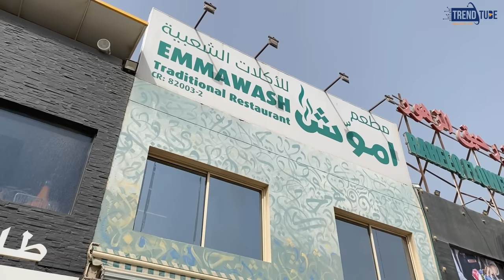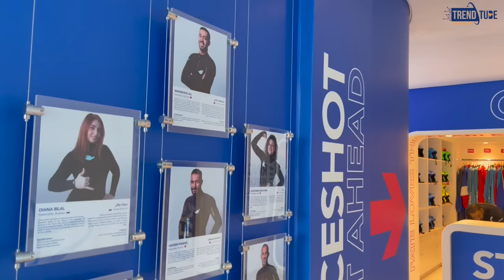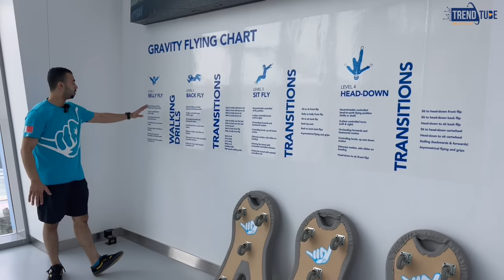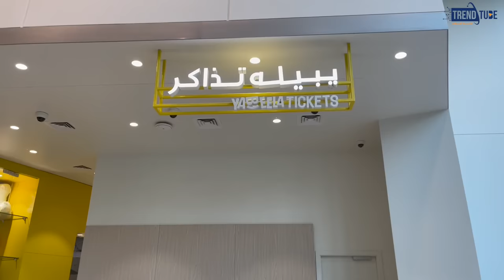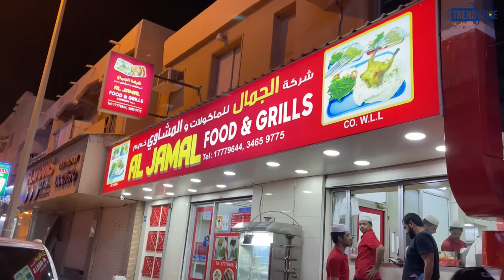رحلة إلى مملكة البحرين | Bahrain Vlog 2022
في هذا الفلوق طلعنا في رحلة إلى مملكة البحرين وزرنا الأماكن السياحية والترفيهية الجديدة  راح أكتبها لكم مع موقع كل هذي الأماكن:

✨ عددنا اليوم بتاريخ هذا الفيديو:
 [ 87.383 مشترك ] 🌟

Track: Your Turn-tubebackr [Audio Library Release] Music provided by Audio Library Plus Watch Free Download / Stream Request a commercial license: If you are a brand or you are working with one, you should request a license ♫Track Info: Title: Your Turn Artist: tubebackr Mood: Calm